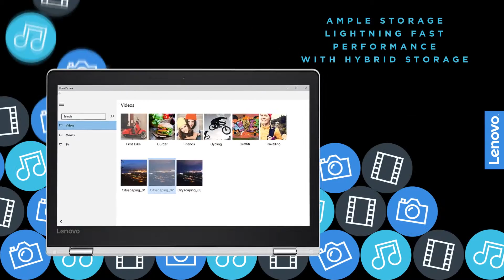Yoga 510 product tour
Introducing Yoga 510, a notebook that provides streaming and entertainment your way.